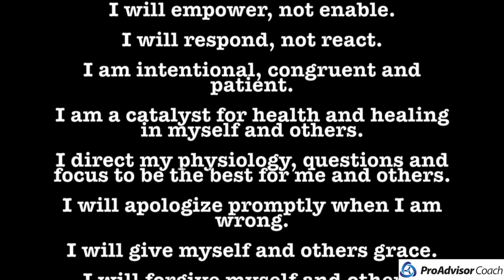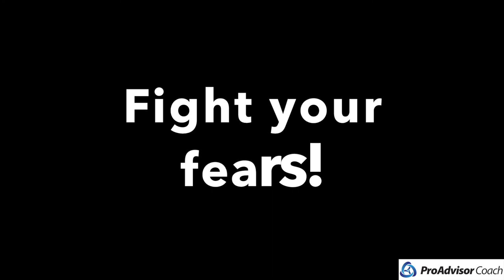Be The First Believer: The Goods - Episode 48